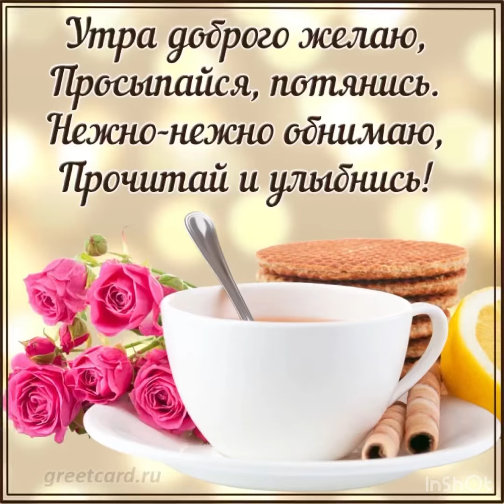Доброе утро. Нежно обнимаю, хорошего дня вам желаю 🌼🌼🌼